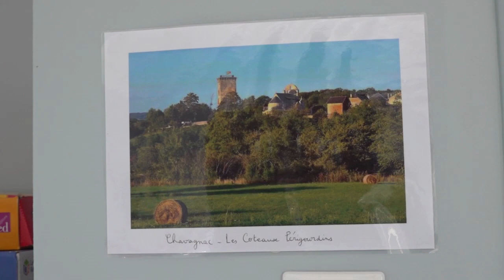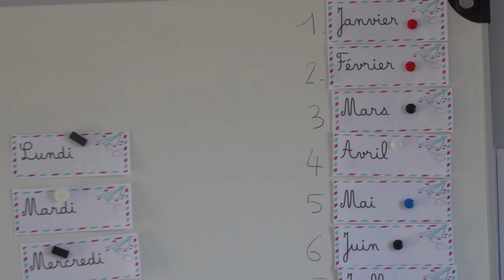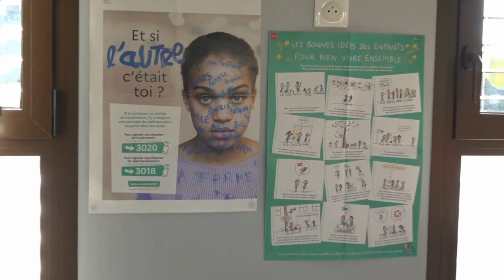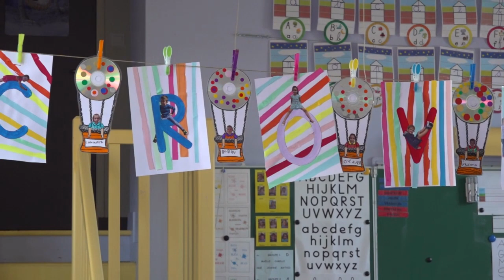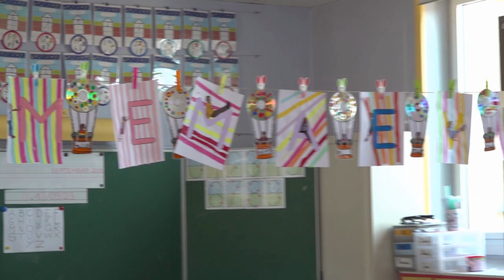Coteaux Périgourdins Ecole Inauguration